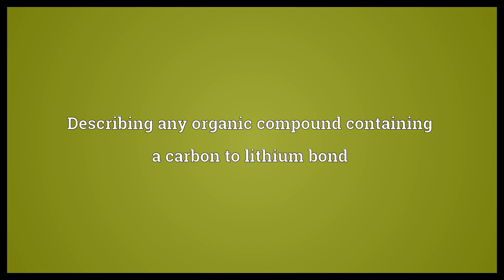Organolithium Meaning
Video shows what organolithium means. Describing any organic compound containing a carbon to lithium bond.  Organolithium Meaning. How to pronounce, definition audio dictionary. How to say organolithium. Powered by MaryTTS, Wiktionary